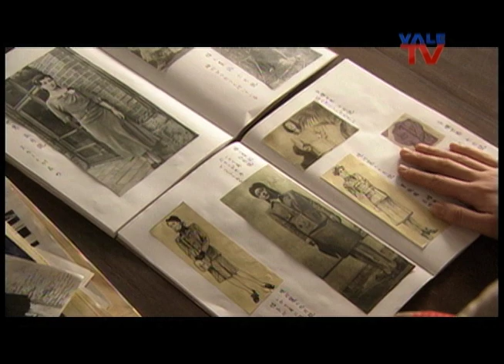CLAVEL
Clavel EdiciónEspecial. Una serie histórica ambientada en Japón a principios del siglo XX, producida por NHK Producciones y presentada en alianza con FundaciónJapón